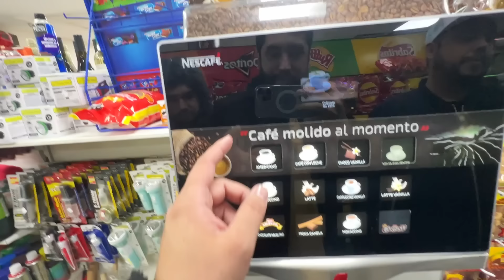MIS AMIGOS se PELEAN enfrente de GRUPO ARRIESGADO